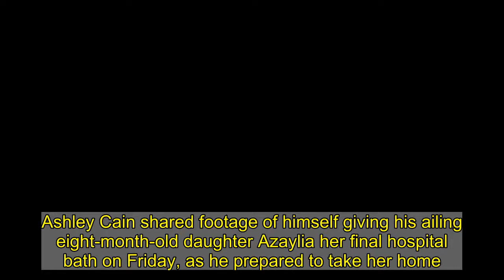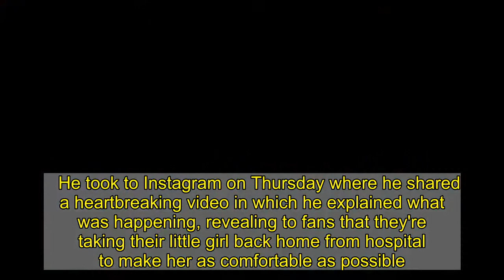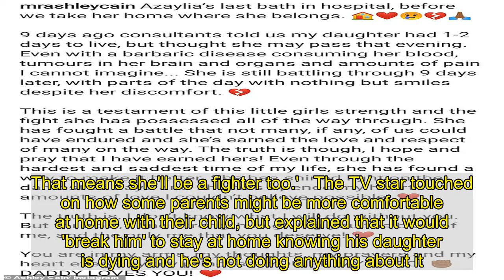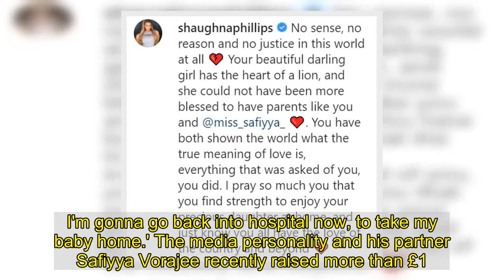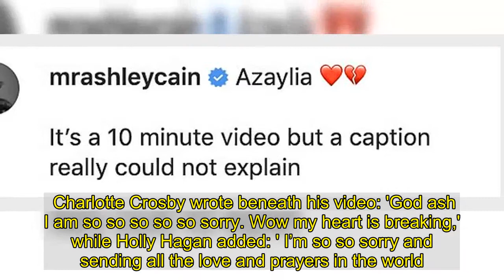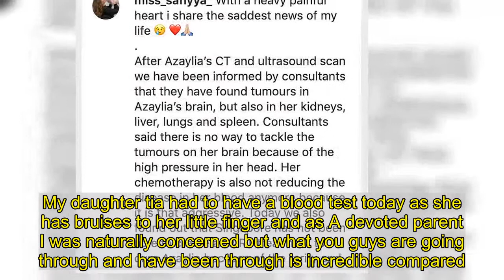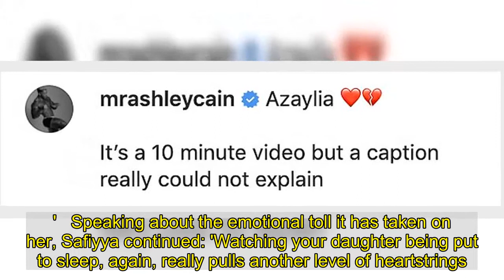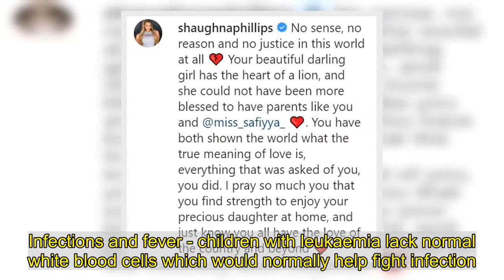Ashley Cain gives daughter last hospital bath before taking her home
Ashley Cain shared footage of himself giving his ailing eight-month-old daughter Azaylia her final hospital bath on Friday, as he prepared to take her home.Just a day before, the reality star, 30, shared a heartbreaking video revealing he and the tot's mother Safiyya Vorajee were bringing their little girl home to make her comfortable after learning doctors had found tumours throughout her body.And as he faces up to the harrowing prognosis that his adorable child has just days to live, Ashley paid tribute to the brave youngster as he admitted: 'I don't know what I will do without you.'  In the video, the doting dad was seen gently splashing the water around Azaylia as she looked up at her dad adoringly while sitting in a small tub on the hospital ward.Captioning the footage, he wrote: Azaylia’s last bath in hospital, before we take her home where she belongs. ❤️  '9 days ago consultants told us my daughter had 1-2 days to live, but thought she may pass that evening. Even with a barbaric disease consuming her blood, tumours in her brain and organs and amounts of pain I cannot imagine...'She is still battling through 9 days later, with parts of the day with nothing but smiles despite her discomfort.  'This is a testament of this little girls strength and the fight she has possessed all of the way through. She has fought a battle that not many, if any, of us could have endured and she’s earned the love and respect of many on the way.'The truth is though, I hope and pray that I have earned hers! Even through the hardest and saddest time of my life, she has found a way to make it better.'She has shined light on the darkest of days and she has opened my heart to amounts of love I couldn’t believe possible! ❤️'The truth is, I don’t know what I will do without you. But for now, I find strength in giving you the best of me, and the only me that you deserve! ❤️'You are in my arms, my thoughts, my prayers and my heart everyday my princess. YOU’RE MY HERO! ✊ DADDY LOVES YOU! ❤️'  In a post on Thursday, Ashley said that Azaylia, who was diagnosed with a rare form of leukaemia six months ago, can no longer fly to Singapore for treatment after discovering the tumours, and vowed to make her final days 'as fun as they can'.After sharing his moving video, Ashley took to Instagram Stories to share a snap of him kissing his daughter as they lay in the hospital bed together.He wrote: 'Last night in here before we take you home baby,' along with a broken heart emoji. Safiyya then shared a similar image with her baby girl in the bed, writing: 'My hero.'Ashley marked his last night in hospital with little Azaylia after revealing the tot has just days to live amid her devastating battle with leukaemia.   He took to Instagram on Thursday where he shared a heartbreaking video in which he explained what was happening, revealing to fans that they're taking their little girl back home from hospital to make her as comfortable as possible. Speaking outside of the hospital, the